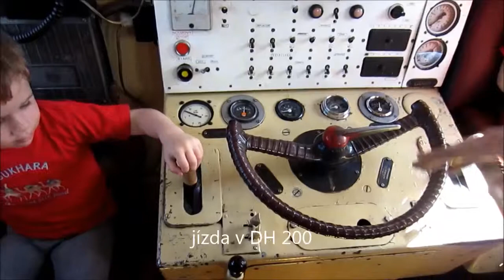Ostrava 1.5.18 -- Vítkovické metro, MUV 69.2, DH 200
Ostrava, Vítkovice, 1. Máj 2018.